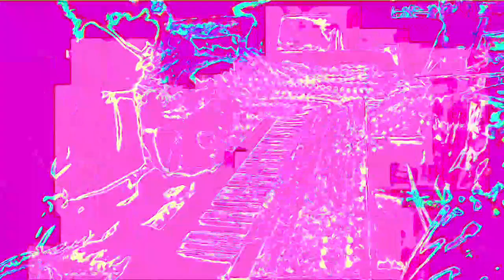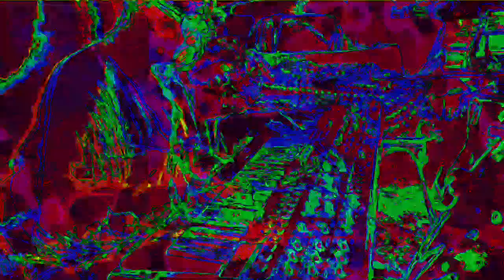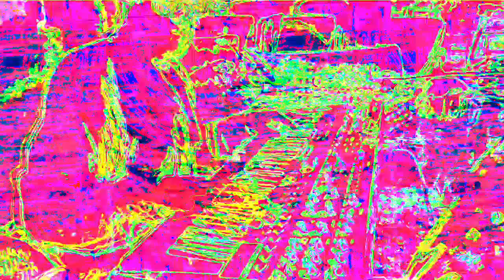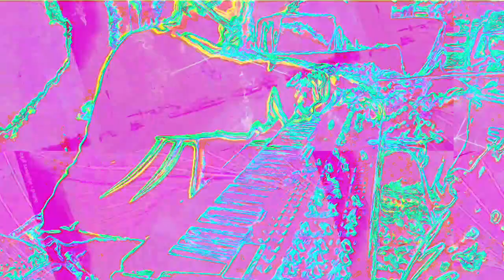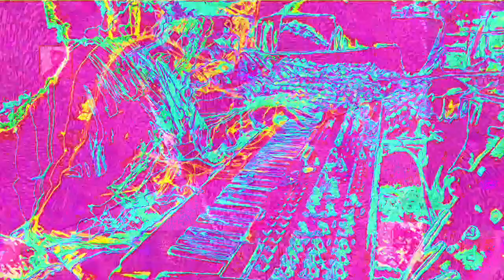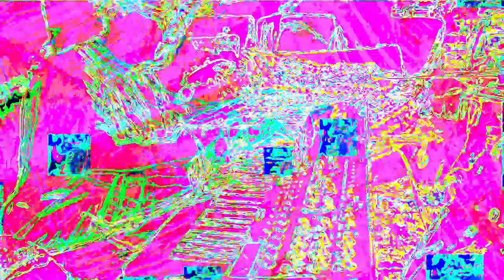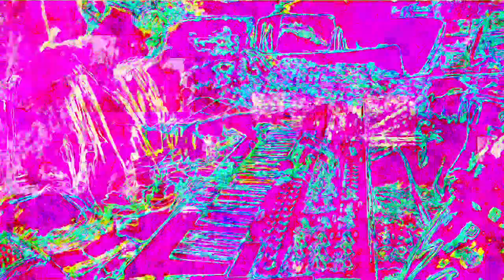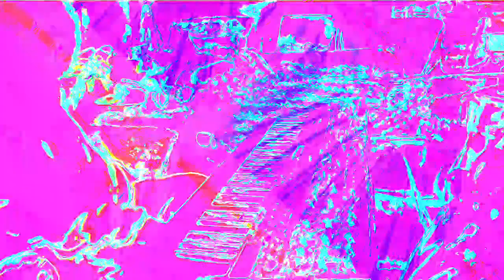[EPILEPSY WARNING] Movie 22 11 26 23h02m42s *Photosensitivity Warning*